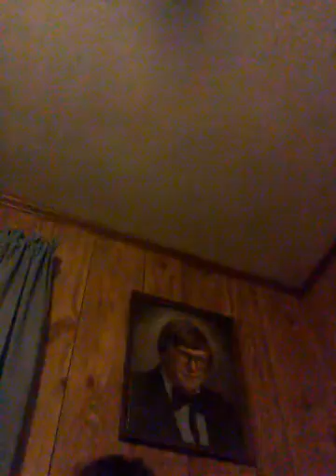Juju on dat beat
Dane!